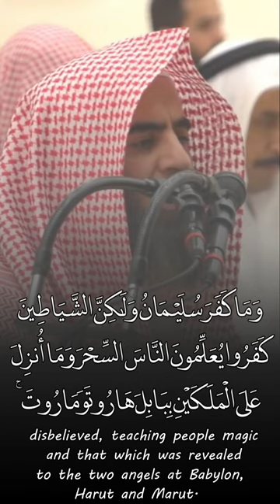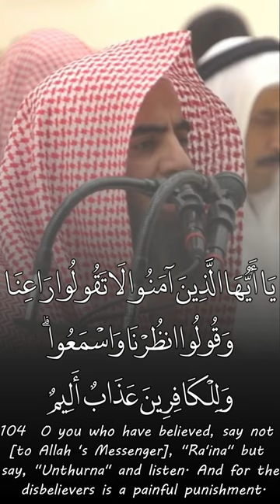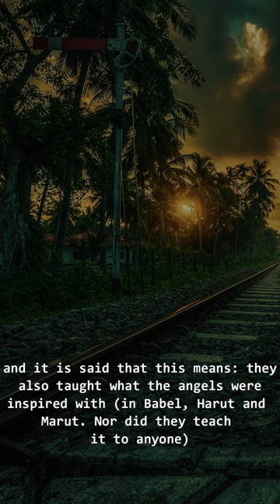the reign of Solomon - Muhammad Al Luhaidan